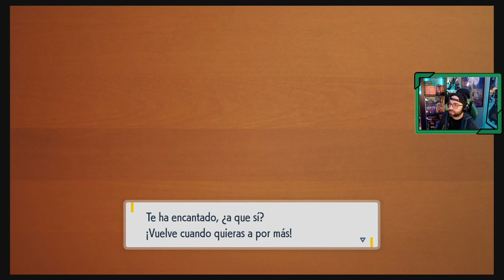Pokémon Escarlata | # 4 🥈 "Primera Medalla: Gimnasio Bicho"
Continuamos nuestro camino visitando Pueblo Pirotín, situado al suroeste en Paldea, allí tenemos un Gimnasio Pokémon, su líder es Araceli. Deberemos vencerla en un combate para hacernos con la medalla de gimnasio bicho.